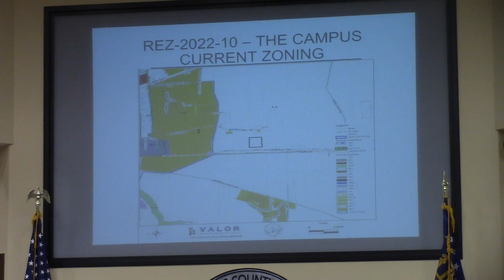6a. REZ-2022-10 The Campus Transitional Care Facility, 2193 Howell Road, @ LCC Regular - 2023-03-28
6a. REZ-2022-10 The Campus Transitional Care Facility, 2193 Howell Road, E-A to P-D, Well & Septic, ~23 acres

Tabled before the public hearing until the next meeting.